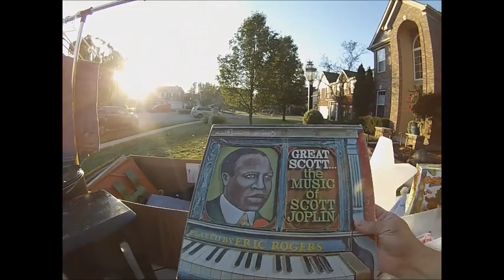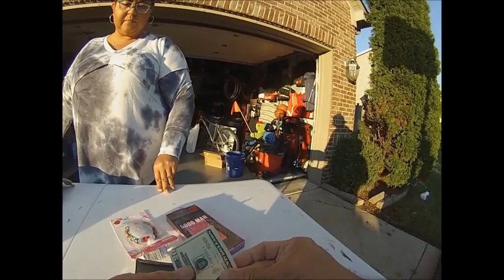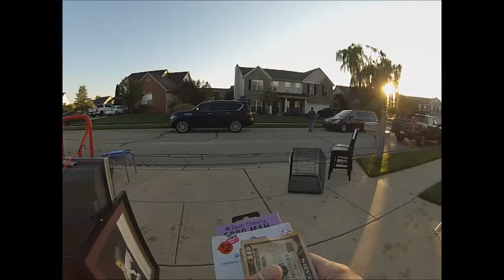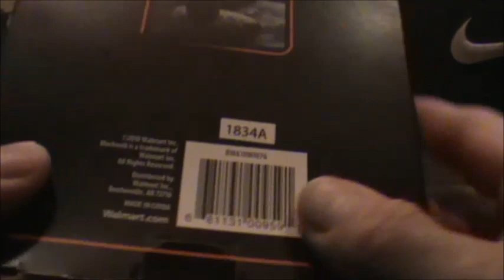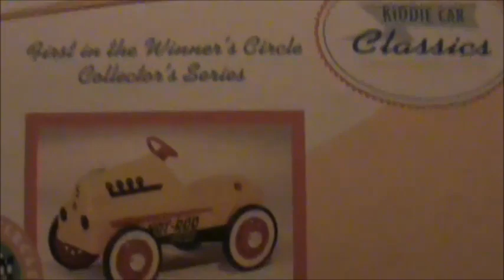ventas de hoy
ventas de garage cuantos y de a como